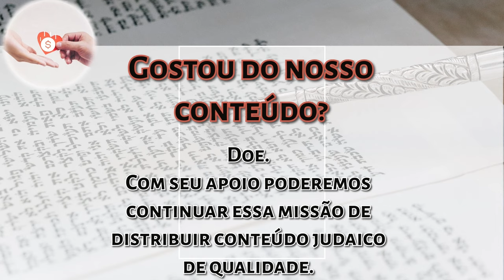Nas entrelinhas da Parashat Shelach - Quem eram os espiões? - R. Moshe Tamim - Hidabroot Brasil 2024